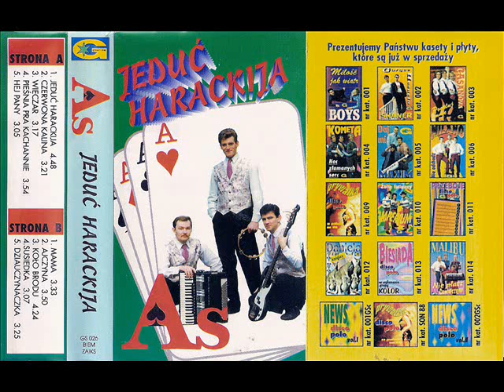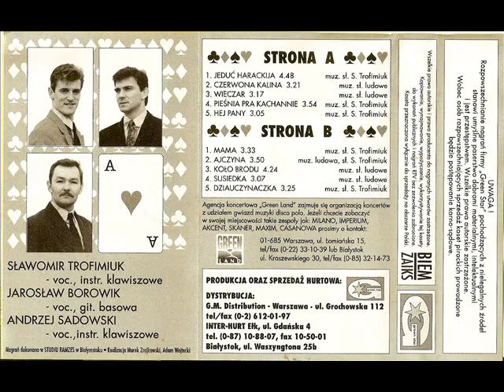As - Dziauczynaczka [Jeduć Harackija (Green Star) (GS 026)] (Wschodnie Disco - Biesiada)